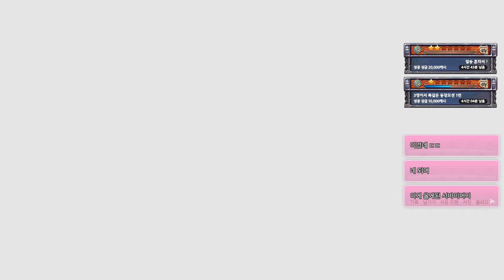평타가 절대 안맞는 레이더가 있다?ㅣ드래곤볼 더 브레이커즈